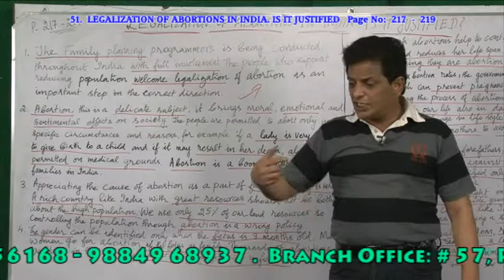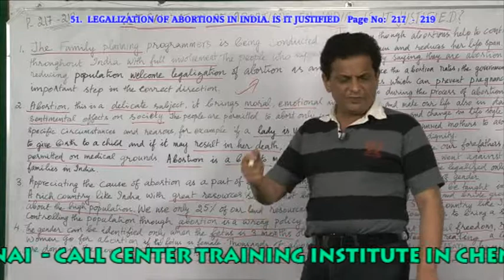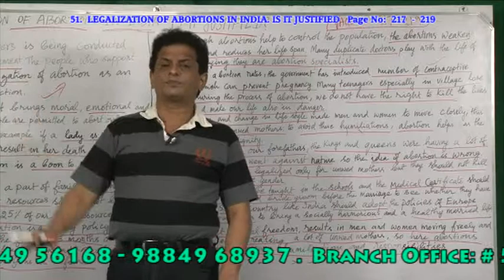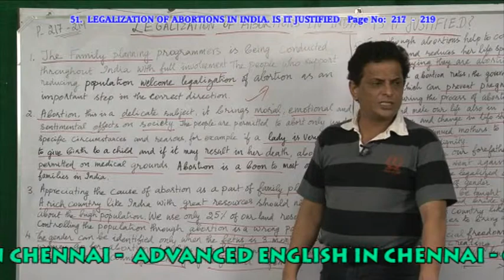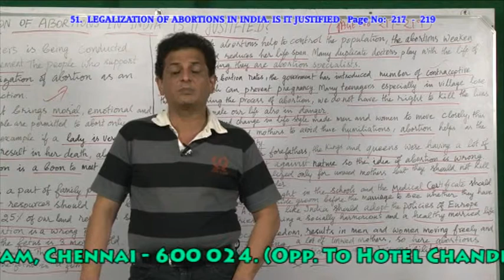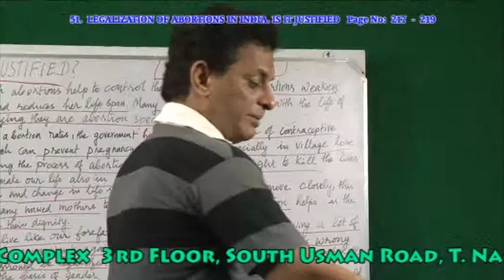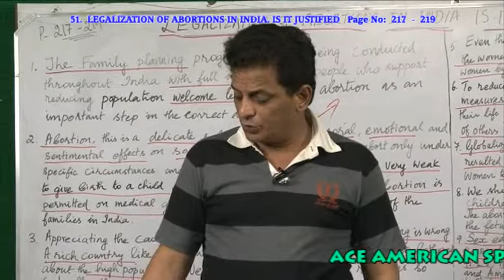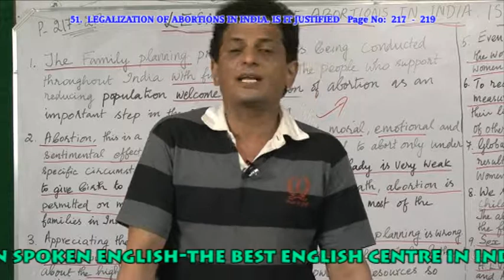I.A.S TRAINING INSTITUTION IN CHENNAI - PH: 9840749872